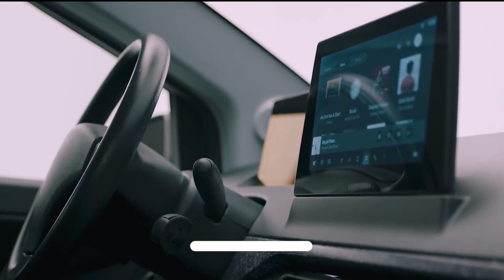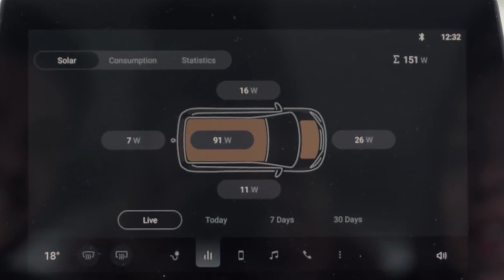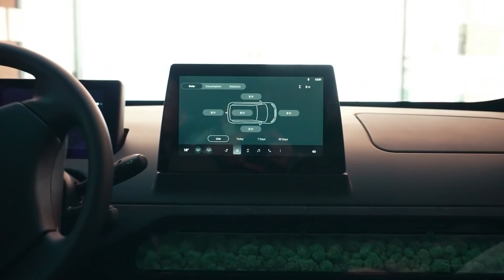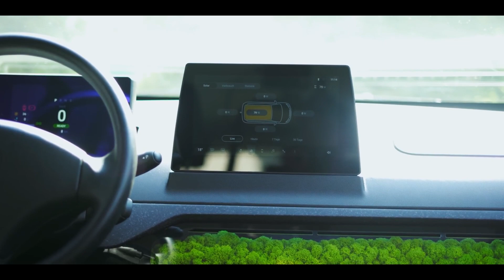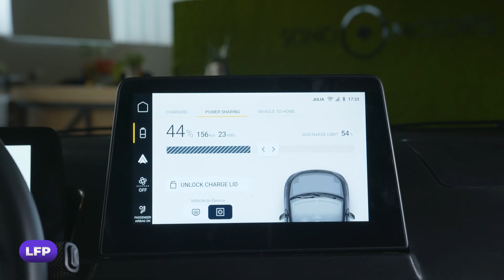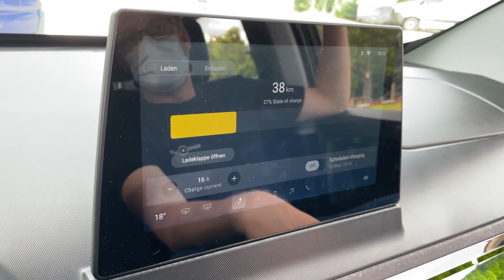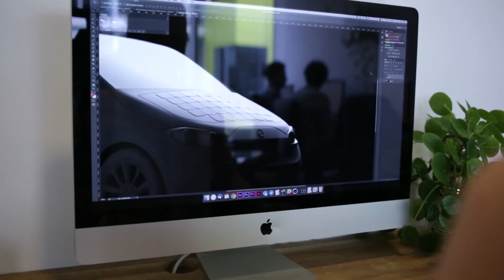Sono Sion Solar Car 😎🔌 New SonoSion Review, Solar Car Or Scam? Supposed Sono SION Features & Update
Sono Sion Solar Car 😎🔌 New Sono Sion Review, Solar Car Or Scam? Supposed Sono SION Features & Update

Have you seen the New Sono Sion Solar Electric Car? They really outdid themselves with this car! We love the design and the features. It truly sticks out against the competition such as apteradelta and lightyear or other evs stablemates, and the likes of the cupraleon, mgsev, cupraborn offering strong appeal, Sono Sion certainly has its work cut out.

Timestamps:
00:00 Everything you need to know about the Sono Sion
01:06 Development of the Sono Sion
02:06 Sono Sion Manufacturing
03:12 Sono Sion Solar Panel
03:33 Sono Sion Solar Watt System
04:35 Sono Sion Components
05:30 Sono Sion Interior
07:56 Sono Sion Energy
08:30 Sono Sion Price

Sono Sion
Sono Sion Solar Electric Car
Sono Sion Solar Car
Sion Sono
Sion Sono Motors

Sono Sion - take a look at the sono sion solar electric car that’s coming to the us. how efficient will the sion be?
solar-powered sion ev ‘highly affordable,’ sono motors ceo says.
ist das solar-elektroauto sion von sono motors tot? 100 millionen euro fehlen - ist das solar-elektroauto sion von sono motors tot?

15:57 just the one sion.

the sono sion solar electric car came to north america - so we had to check it out! 3:04 why the solar sion solar car is for you  family car.

Sono Sion Solar Car - take a look at the sono sion solar electric car that’s coming to the us. 3:04 why the solar sion solar car is for you  family car.
3:18 sono sion solar car. stay tuned and find out how the sono sion’s solar cells work  what other features this sev offers  and why this is the future of the vehicle industry!. 0:00 sono sion solar electric car. the sono sion solar electric car came to north america - so we had to check it out!
inspired by take a look at the sono sion solar electric car that’s coming to the us..